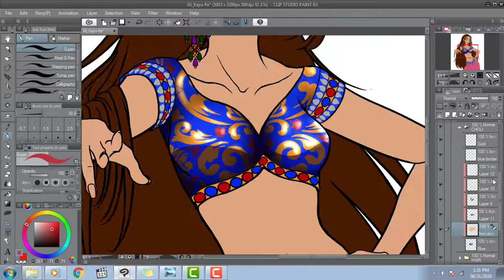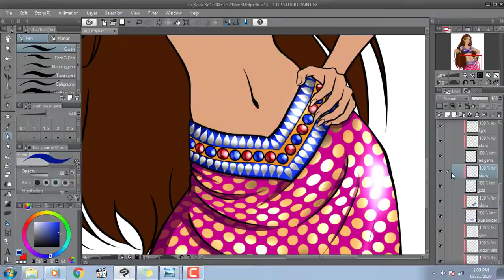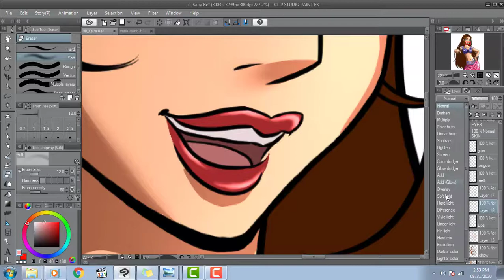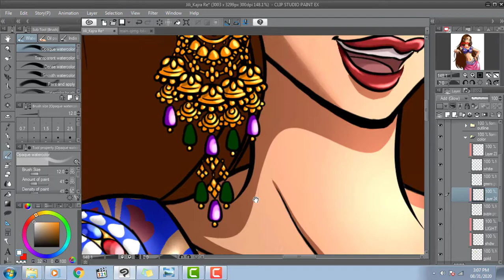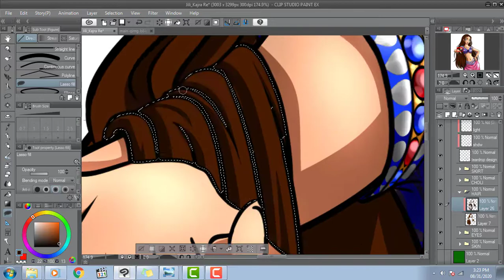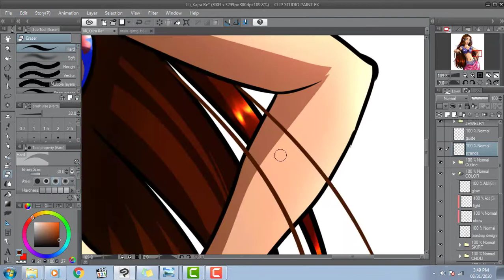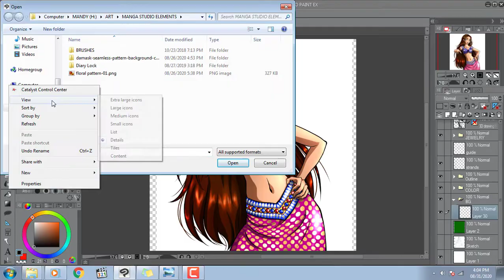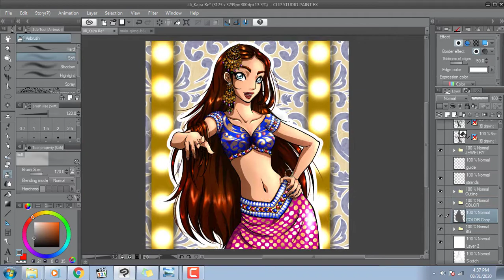Aishwarya Rai Anime Style [Speedpaint] [Clip Studio Paint]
An old drawing I decided to revisit. The line art has been scanned and fixed up.